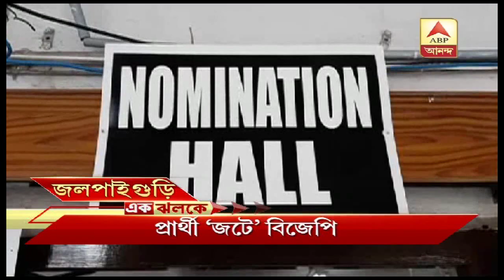এক ঝলকে জেনে নিন সেরা খবর | ABP Ananda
এক ঝলকে জেনে নিন বাংলার সেরা খবর | কংগ্রেস তার দ্বিতীয় prarthi তালিকা ঘোষণা করেছে,বেলাগামে সায়ন্তন বসুকে ঘিরে বিতর্ক |